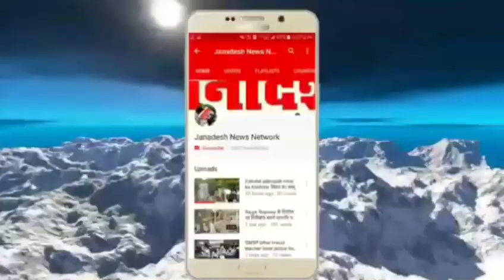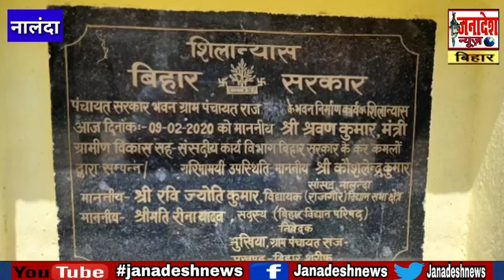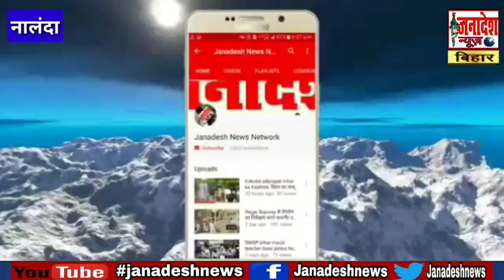Nalanda के मुरौरा मुखिया पति का पंचायत सरकार भवन निर्माण में अवैध कारनामा,खोदा मौत का गड्ढा,और कुछ..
Janadesh news nalanda